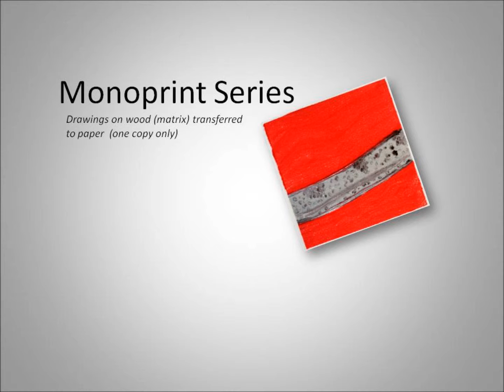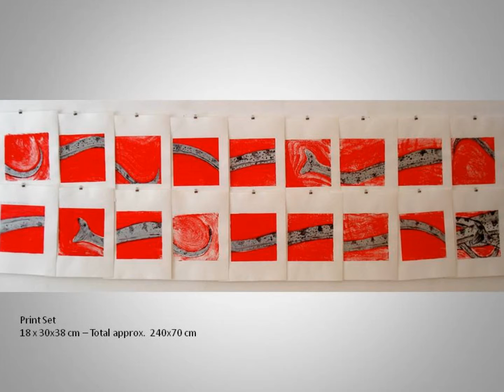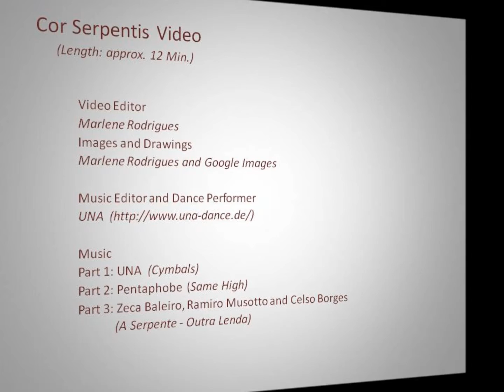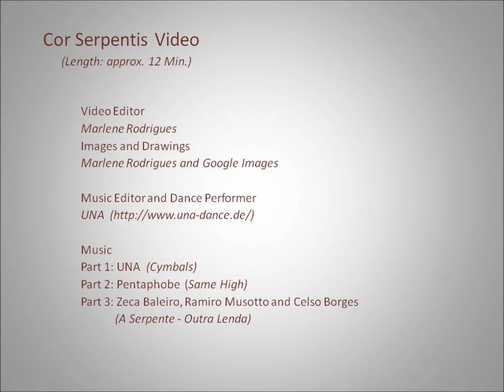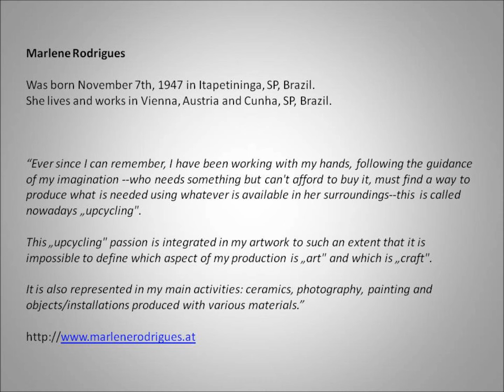cor serpentis expo english version.wmv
marlene roderigues exhibition in Vienna, Austria in June 2012
Monoprints, Drawings and Video